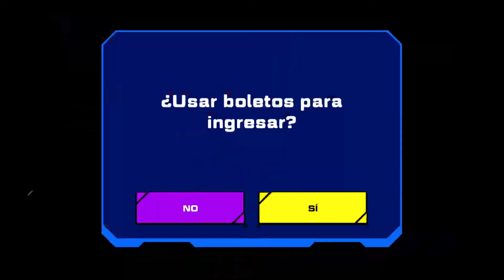¡NUEVA ACTUALIZACIÓN! ¡JEFES ESPACIALES! - SLUG IT OUT 2 - SPLASH